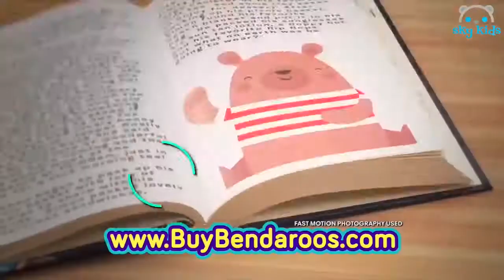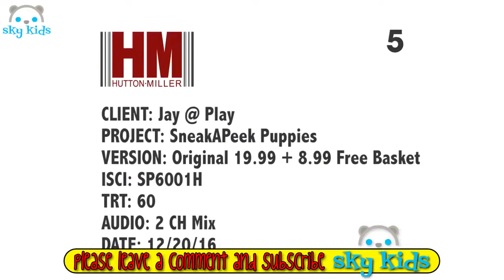Best Toys 🐍 Bendaroos 3D Models And Shapes Magical Wax 😍 Best Toys Commercials